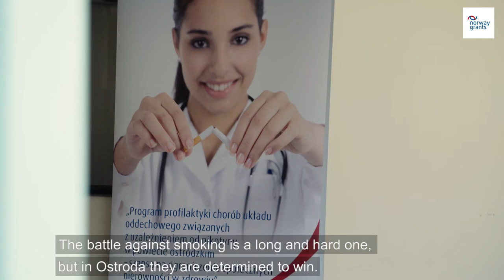EØS midlene,EEA Grants - Røykeslutt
I byen Ostrada i Polen finaniserte EØS midlene et program som hjalp røykavhengige å slutte. Helseskader som kommer fra røyking er byens største dødsårsak.